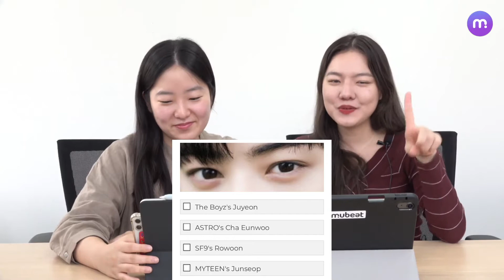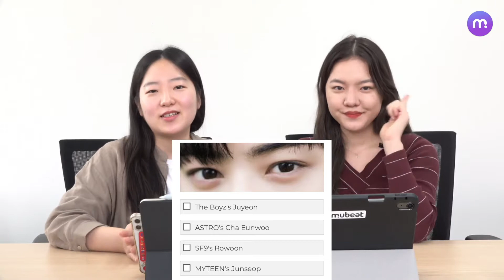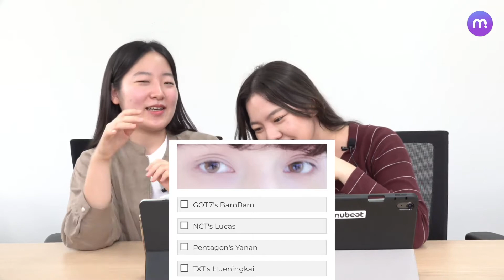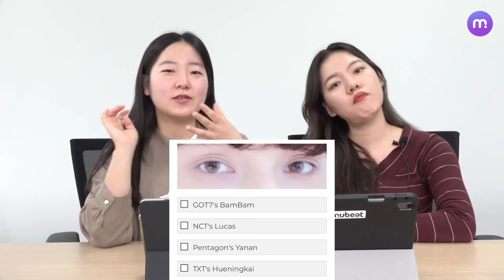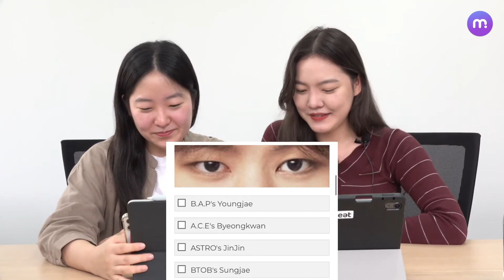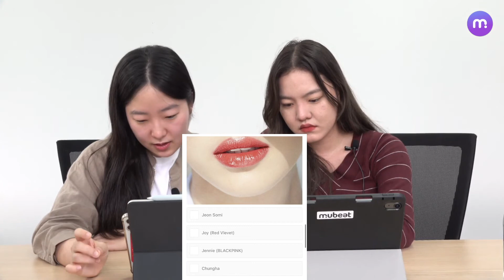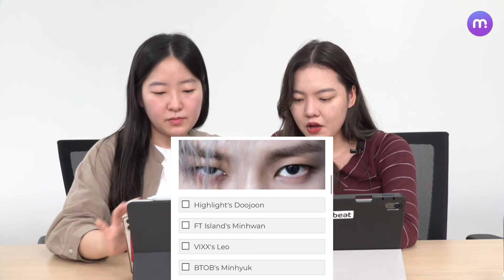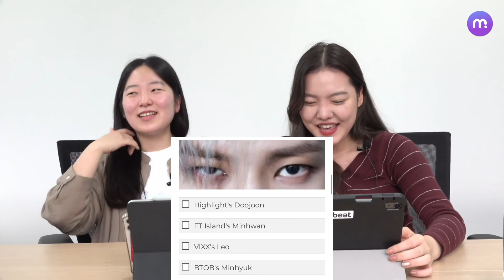[ENG] KPOP Party Ep.12| Guess the Idol by their Facial Features Challenge 👀!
KPOP Party Ep.12
Come guess the KPOP idols by their facial features with us!